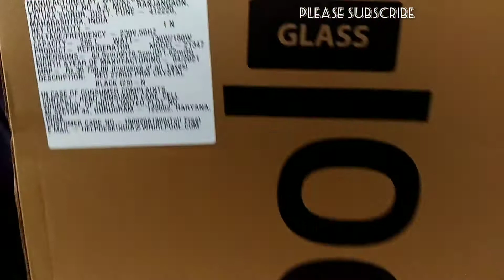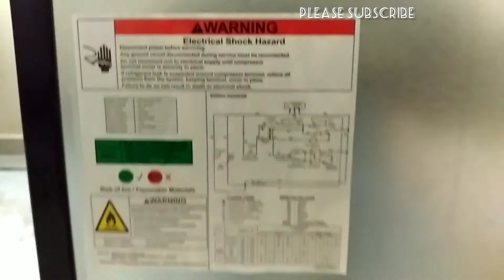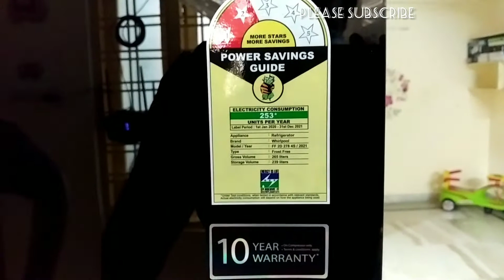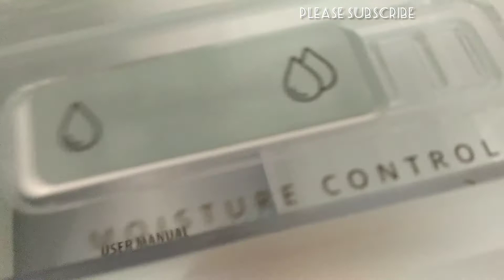whirlpool 340 L Frost Free Double Door 3 Star Convertible Refrigerator Steel Onyx PLATINA 355 STEEL